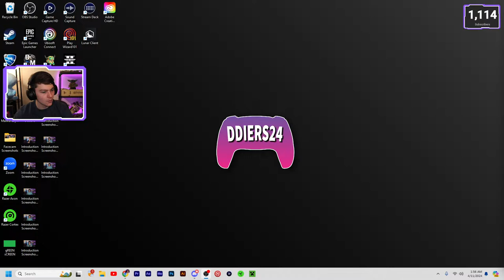🔴 LIVE | Trying not to lose MMR 😎